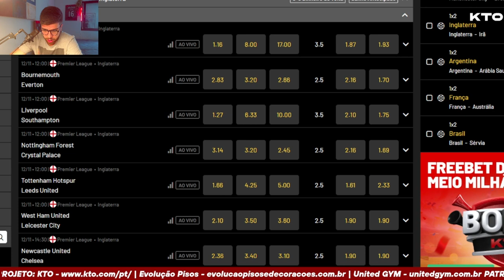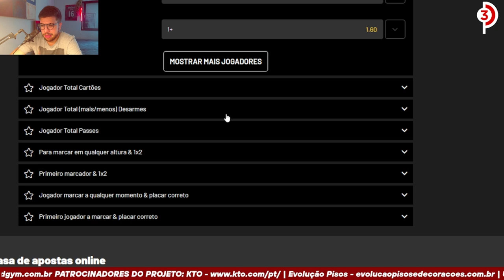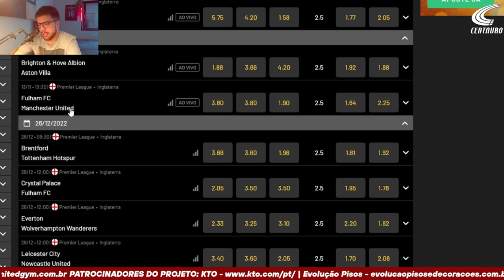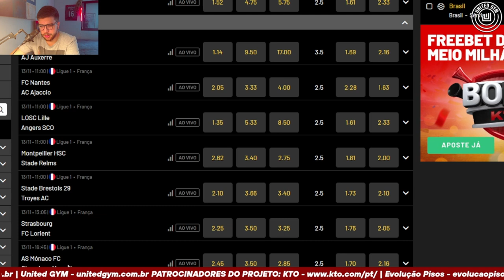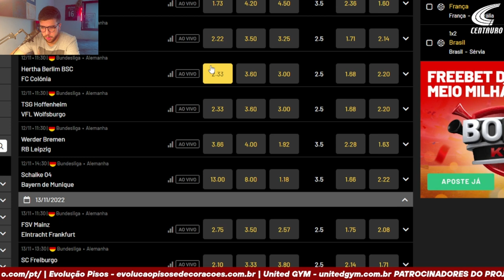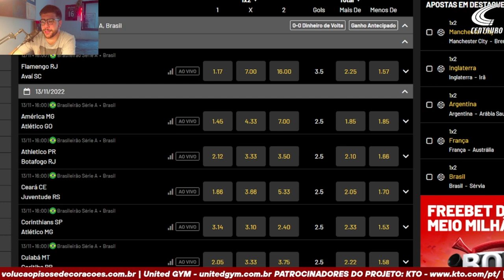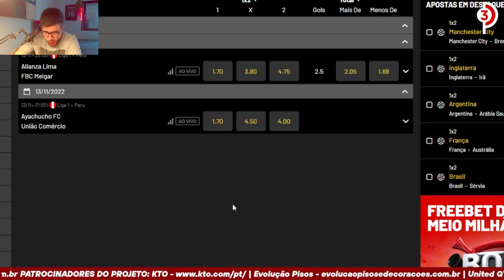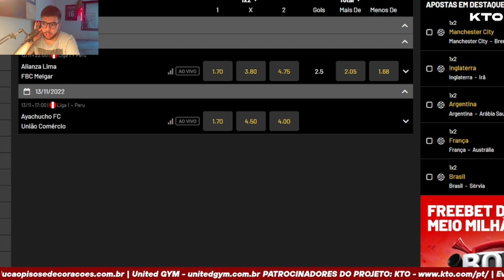OPORTUNIDADES NA INGLATERRA, ALEMANHA, SÉRIE A: BORA LUCRAR JUNTO COM A KTO?